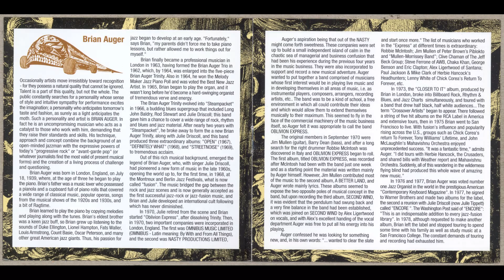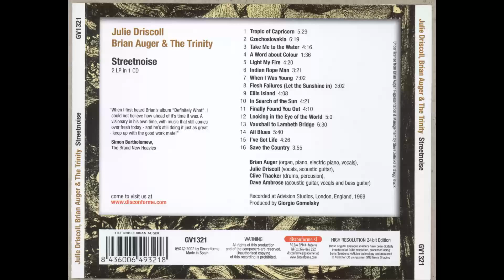Julie Driscoll, Brian Auger And The Trinity-When I Was Young (1969) HD